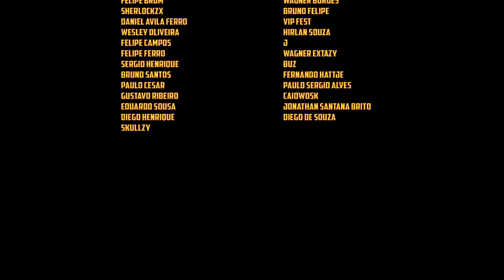🦕The Wandering Village - "Nos ombros de um gigante se enxerga muito mais longe..." EP 01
The Wandering Village é um jogo de simulação de construção de cidades nas costas de uma criatura gigante e errante. Construa seu assentamento e forme uma relação simbiótica com o colosso. Vocês sobreviverão juntos neste mundo pós-apocalíptico hostil, mas lindo, contaminado por plantas venenosas?

História
The Wandering Village é o terceiro jogo de simulação feito pelo Stray Fawn Studio. Depois de ver uma bela obra de arte de uma cidade carregada por uma criatura gigante em uma exposição local, os dois fundadores do Stray Fawn concordaram que este seria um cenário interessante para o próximo jogo. O resto da equipe estava muito a bordo com a ideia. Após algumas pesquisas iniciais, a equipe descobriu que havia alguns jogos por aí que usavam animais gigantes como parte de sua história e visuais, mas muito poucos onde a criatura realmente influencia a mecânica e as interações do jogo. Eles decidiram fazer um novo jogo que gira em torno da relação de um gigante e um grupo de sobreviventes humanos, um jogo sobre simbiose. Apoiado com sucesso no Kickstarter e após três anos de desenvolvimento, The Wandering Village subiu para o top 30 dos jogos mais desejados no Steam. Disponível no Steam Early Access para PC, Mac e Linux por US $ 24,99 em 14 de setembro, isso marca apenas o início da jornada de Onbu. The Wandering Village também chegará ao Xbox Game Preview em 2023.

Características
Construa uma vila única nas costas de uma criatura gigante conhecida como Onbu
Cultive várias culturas para alimentar seus aldeões
Envie missões de forrageamento para coletar recursos raros
Sobreviva a uma variedade de diferentes biomas e eventos
Construa um relacionamento com uma fera gigante e influencie suas ações
Pesquise e construa uma variedade de edifícios diferentes
Jogabilidade inspirada em Ecologia/Biologia
Estilo de arte único com uma mistura de 3D e gráficos 2D desenhados à mão e animados à mão

Lançamento: 14/09/2022

🖥️Meu Setup:
Processador: AMD Ryzen 7 3800X
Placa de Vídeo: Radeon RX 580 6 GB
Memória Ram: 4x8 Gb Corsair DDR4 = 32 GB
Fonte: Zalman 500W (ZM500)